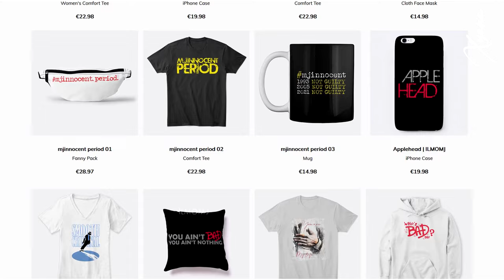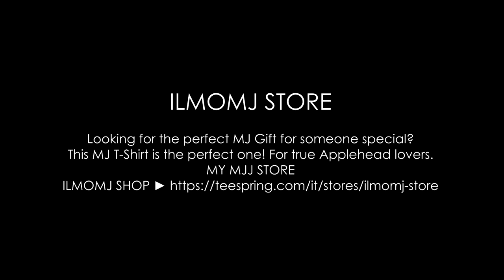ᴴᴰ The Way You Make Me feel RECITING VERSION REHEARSAL | Michael Jackson ♥ SIN CITY EFFECT ღ SUB ITA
°°°ENG°°°
HD / high resolution video - Sin City Effect.

I love to hearing Michael's voice reciting "The Way You Make Me Feel", so I used this Reciting as a background of my new video tribute. The reciting is taken from a Rehearsal Dangerous Tour 1993.
The thing breaks my heart is the fact that Michael Breaks Down in Tears after Reciting TWYMMF.
I suppose it was the difficult time of first charges against him. So sad!

Sourse: Rare! Michael Jackson Breaks Down in Tears after Reciting TWYMMF (REHEARSAL)

°°°ITA°°°

Video HD / ad alta risoluzione - Sin City Effect.
Mi piace sentire la voce di Michael recitare "The Way You Make Me Feel", quindi ho usato l'audio come sottofondo per il mio nuovo video tributo. La recitazione è tratta dllle prove del Dangerous Tour 1993.
La cosa che mi spezza il cuore è il fatto che Michael scoppia in lacrime dopo aver recitato TWYMMF.
Suppongo fosse il momento difficile delle prime accuse contro di lui. Davvero triste!

Sourse: raro! Michael Jackson scoppia in lacrime dopo aver recitato TWYMMF (REHEARSAL)